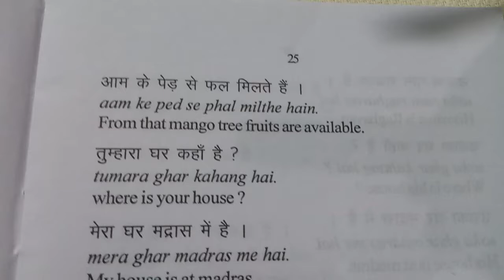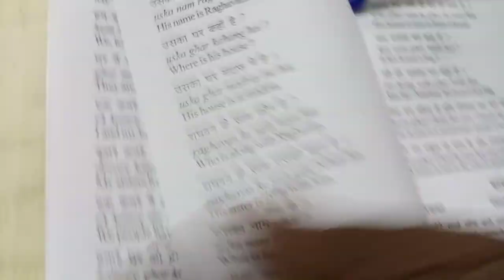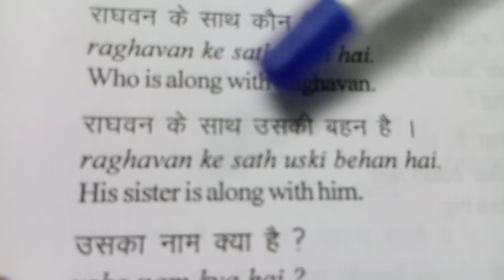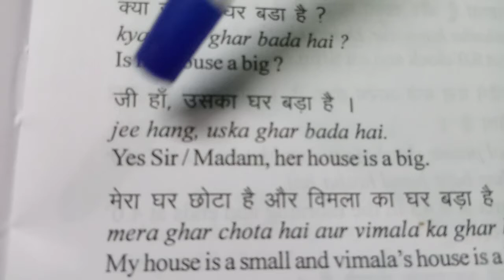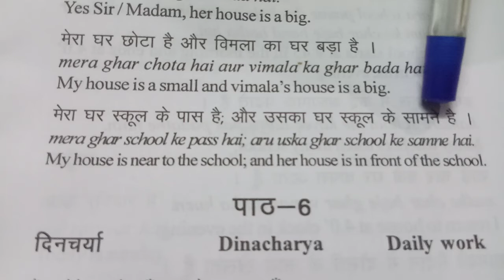Spoken Hindi | 5.Spoken Hindi through English and Tamil | part -2 | kalasankar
spoken Hindi | Ln-5 part-2
suggested : Spoken Hindi | Ln-5 part -1